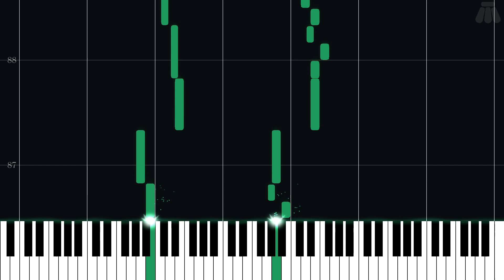Mercury Lighthouse - Golden Sun - Easy Piano Tutorial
Easy Piano Tutorial for Mercury Lighthouse from Golden Sun (2001) in the Golden Sun series.

Arranged by Thomas Wilson on ninsheetmusic.org